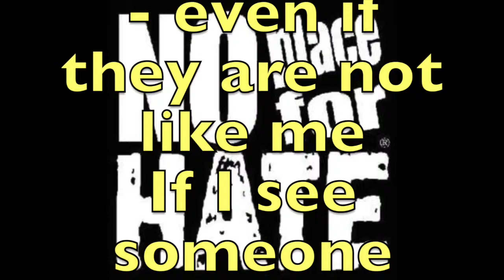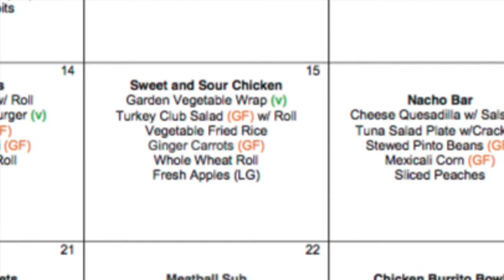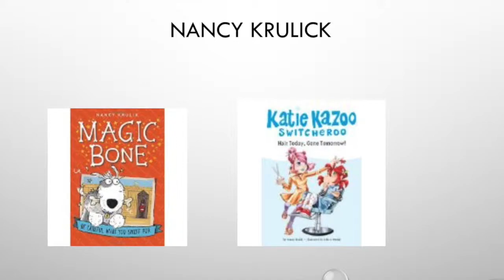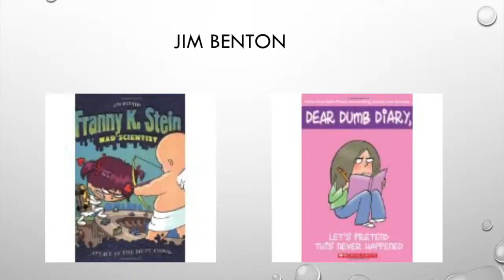Morning Announcements for Tuesday, March 15, 2016